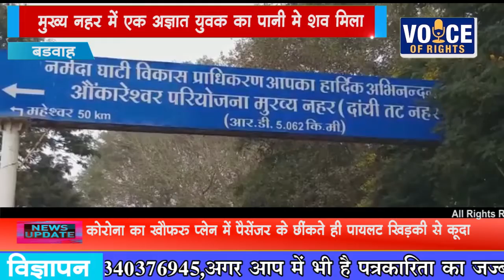NEWS बडवाह मुख्य नहर में एक अज्ञात युवक का पानी मे शव मिला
महेश्वर रोड पर ओंकारेश्वर परियोजना की मुख्य नहर में एक अज्ञात युवक का पानी मे शव मिला,,
सूचना मिलते ही बडवाह पुलिस मौके पर पहुची,,
गोताखोर बाबूलाल मंगले,प्रदीप केवट व सुरेश पटेल ने निकाला शव,,
शव करीब दो दिन पुराना,,
पुलिस ने शव को पीएम के लिये शासकीय अस्पताल पहुचाया,,पुलिस शव की शिनाख्त में जुटी,,
घटना बडवाह के महेश्वर रोड स्थित औकारेश्वर परियोजना के मुख्य नहर की